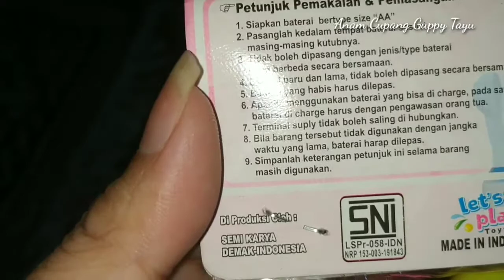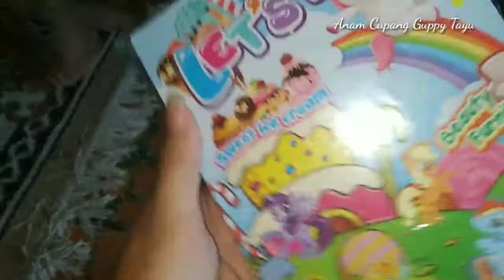unboxing dan Review Mainan Kuda Poni Kue Ultah Es Krim Murah